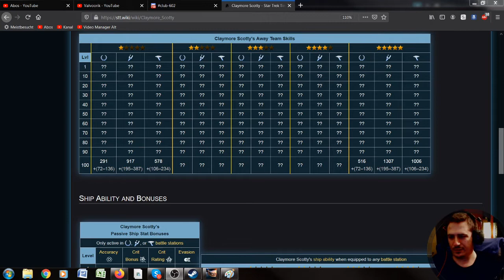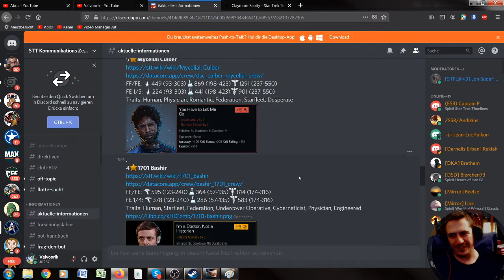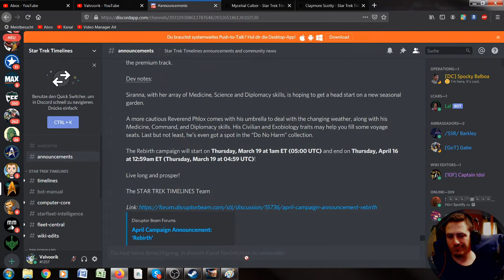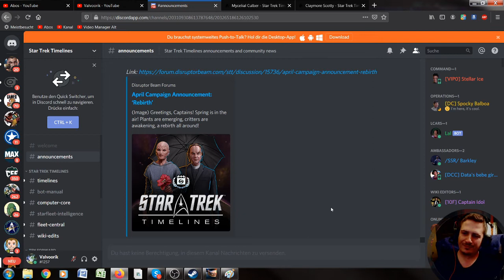Star Trek Timelines *263* Der innere Feind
Star Trek Timelines (STT) ist ein Free2Play Spiel von Disruptor Beam. Erhältlich als Handyspiel sowie kürzlich auch auf Steam. Zeit sich das, stark an ein Browserspiel erinnernde Sammelspiel mal näher anzusehen.
Picard, Kirk, Janeway, Sisko sowie 800+ andere Charaktäre warten darauf, gesammelt und eingesetzt zu werden.

Valvoorik